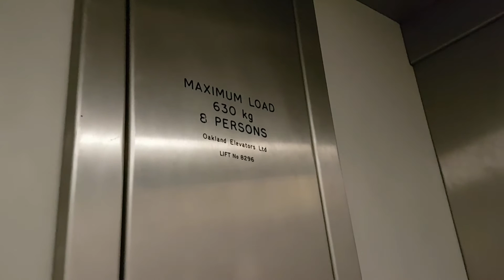1999 Oakland Lift @ Variety Stores in Glasgow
Serial No: 8296
Floors: 2 (0,1)
Capacity: 630KGS/8 Persons
Year Built: 1999
Doors: Single 2-Speed Sliding Doors